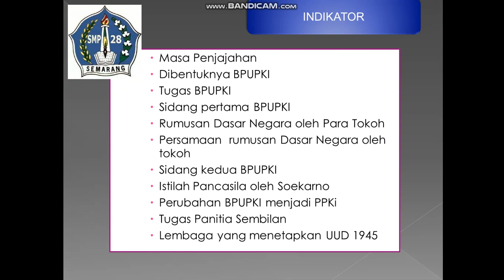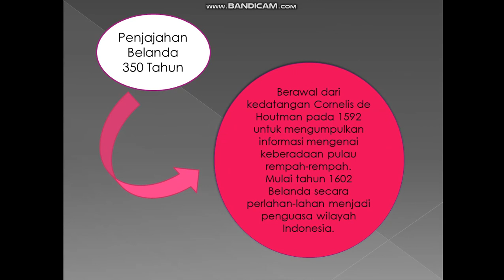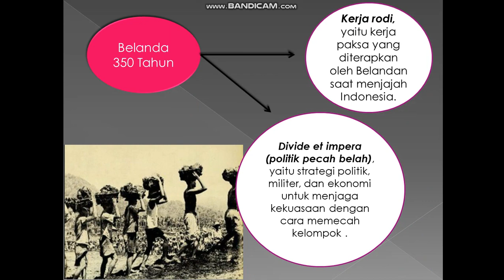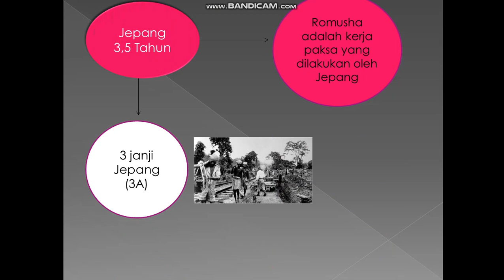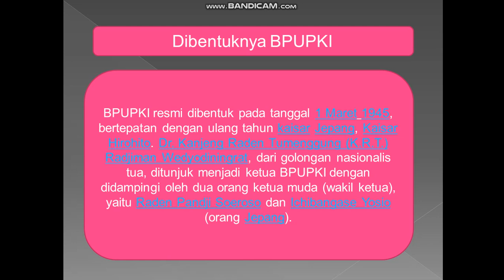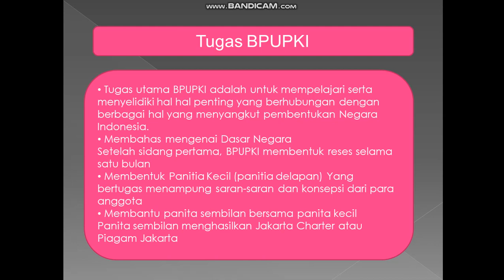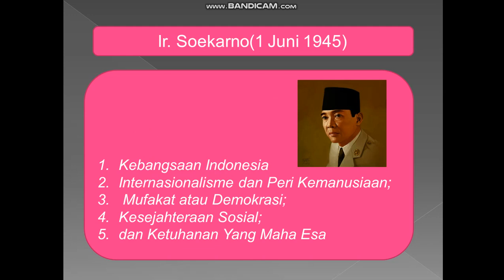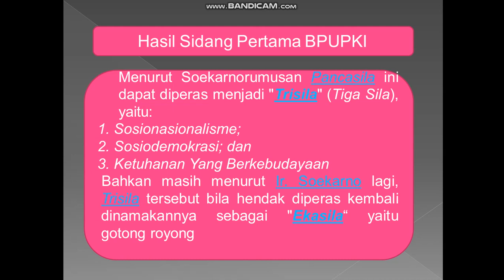Perumusan dan penetapan Pancasila sebagai Dasar Negara Kelas 7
Perumusan dan penetapan Pancasila sebagai Dasar Negara.
Dengan Pokok Bahasan Materi :
1. Masa Penjajahan
2. Dibentuknya BPUPKI
3. Tugas BPUPKI
4. Sidang pertama BPUPKI
5. Rumusan Dasar Negara oleh Para Tokoh